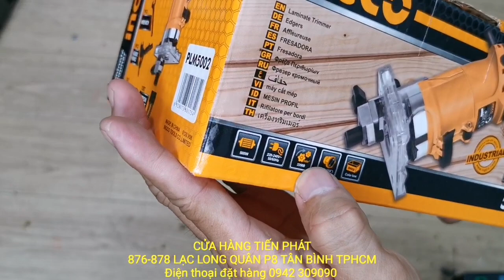INGCO khuyến mãi/ Máy phay mini 500w giá giảm còn 640.000đ